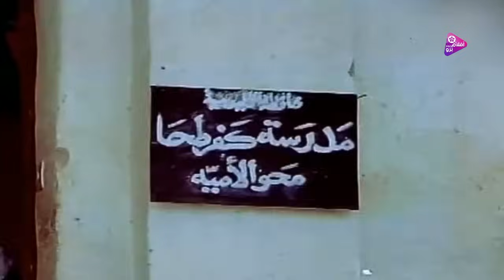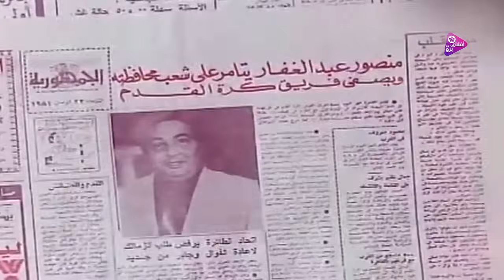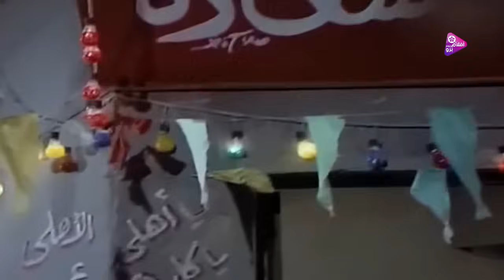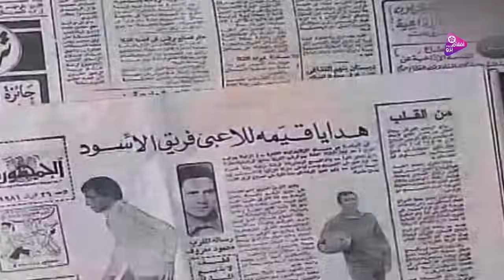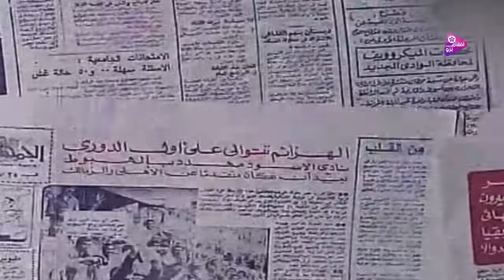من اجمل افلام سمير غانم وحيد سيف ويونس شلبى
بطوله
سمير غانم
يونس شلبى
وحيد شلبى
نجاح الموجى
فريدة سيف النصر
لبلبه
يقرر عبدالغفار (أمين الهنيدي) أن يكون فريق لكرة القدم من عمال المصنع الذي يمتلكه ولكن المرض يشتد به ويوصي ابنه منصور (يونس شلبي)، أن يتولى إدارة المصنع والفريق خلفًا له وتواجهه مشاكل مالية، فيلجأ منصور إلى مدير أعماله وصديقه (سمير غانم)، ليضعا خطة للنهوض بالفريق فهل سينجحا؟